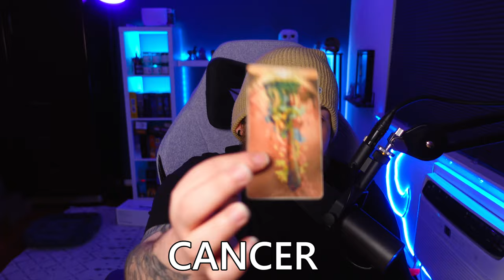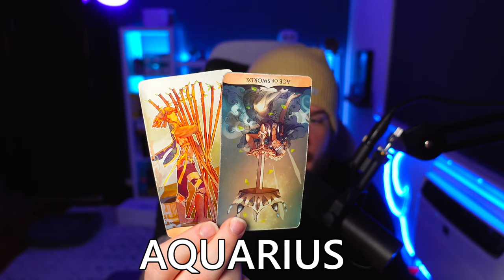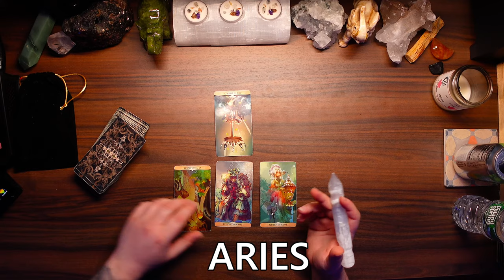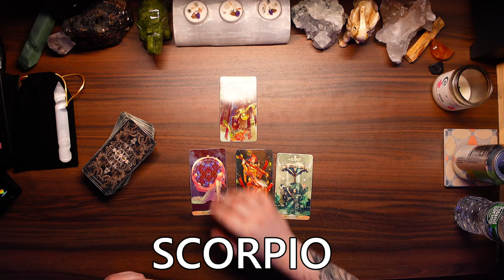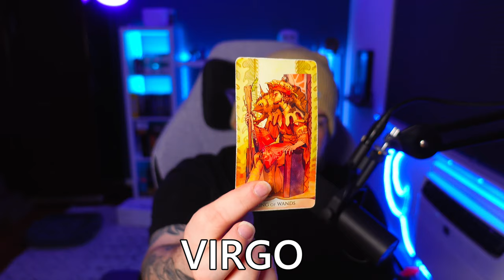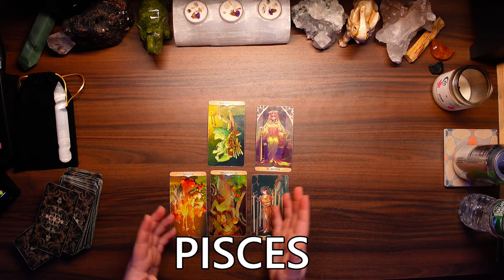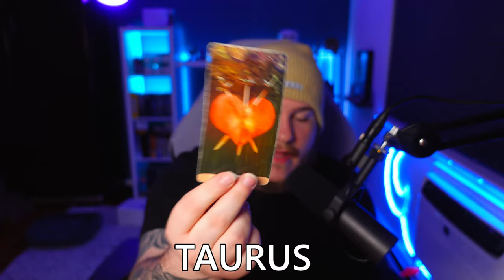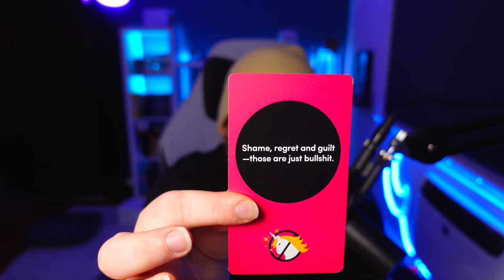🌎(ALL SIGNS!): ~ THE WEEKEND READ! ~ MARCH 30TH - APRIL 1ST!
🌙Hey everyone Welcome to All Signs Weekend Tarot Card Reading for March 30th - April 1st! I hope you guys enjoy the tarot card readings & the rest of your day! :)

Intro 0:00
♋Cancer 2:35
♒Aquarius 7:00
♈Aries 12:00
♑Capricorn 15:05
♏Scorpio 23:17
♊Gemini 27:45
♌Leo 33:30
♍Virgo 37:45
♓Pisces 52:45
♎Libra 58:05
♐Sagittarius 1:04:23
♉Taurus 1:12:41
✨Collective Message 1:18:30
🌛Thanks & Closing Credits 1:23:23